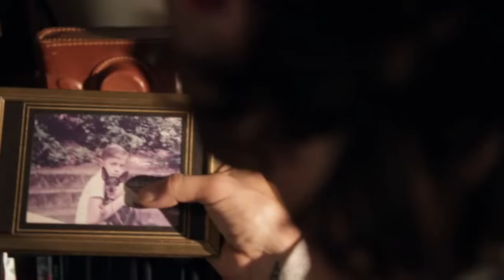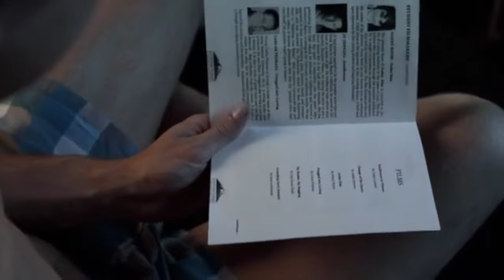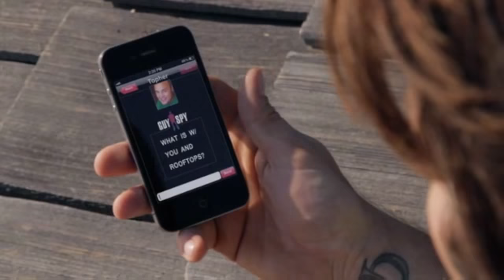judas kiss | crash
Judas Kiss (2011) directed by J.T. Tepnapa, produced by Carlos Pedraza, written by J.T. Tepnapa and Carlos Pedraza.

Starring: Richard Harmon, Charlie David, Sean Paul Lockhart, Timo Descamps, Julia Morizawa and Troy Fischnaller.

Song: Crash by Brian Lam.

Hello there!
This is my fan tribute to this amazing movie and to my favorite couple: Danny and Chris.
Brian Lam amazed me, he has a lovely voice and I love the lyric of the song!
When I watched this movie for the first time I thought that Crash was perfect for this two little pancakes.